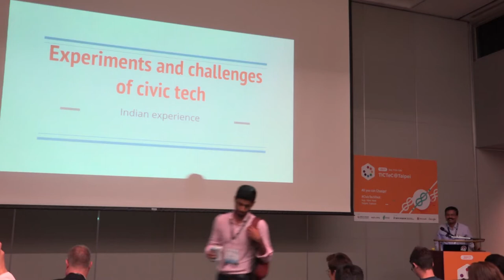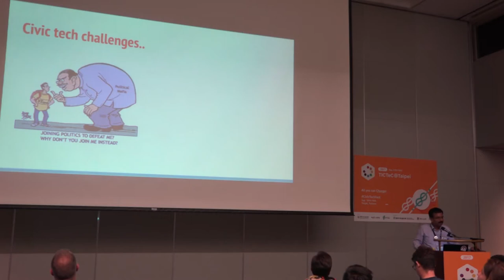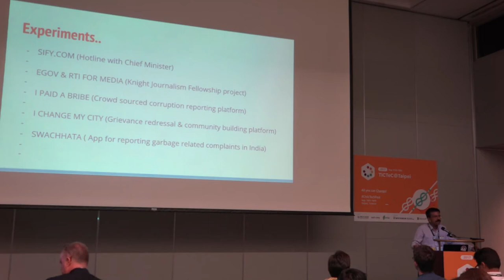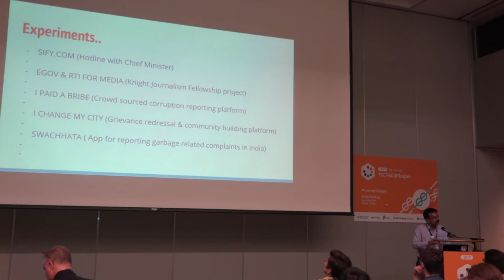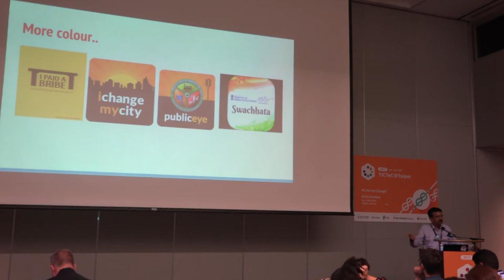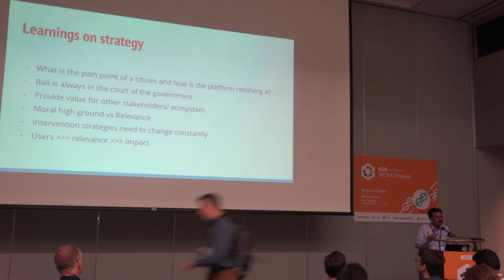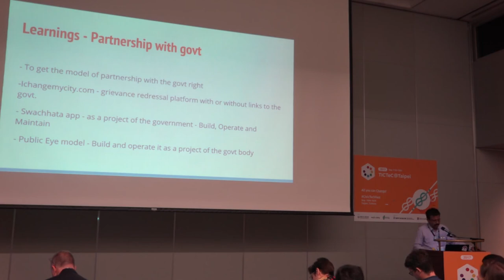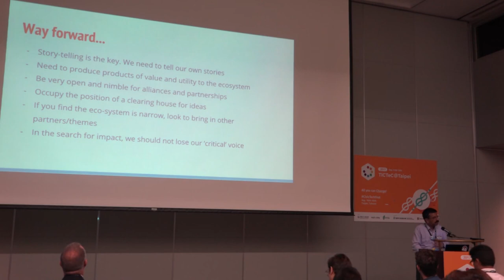TICTeC@Taipei: Impacts and Challenges of Civic Tech Experiments in India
2017/9/12, 11:00-12:30 "Civic Tech for Better Communities and Improved Service Delivery"

Topic: Impacts and Challenges of Civic Tech Experiments in India
Speaker: Venkatesh Kannaiah, Knight International Journalism Fellow (India)